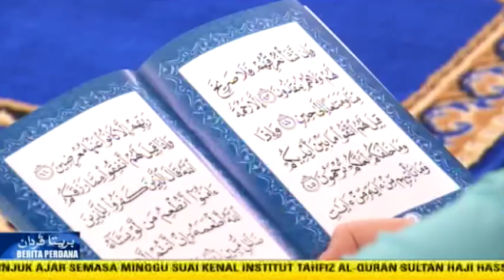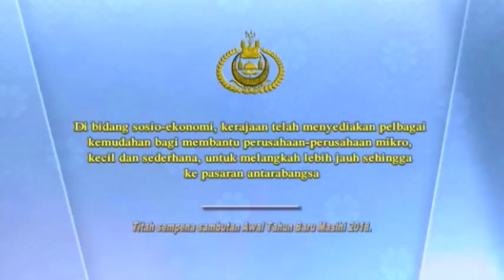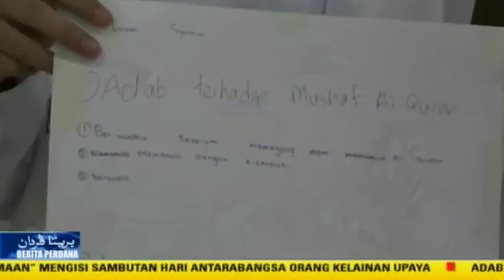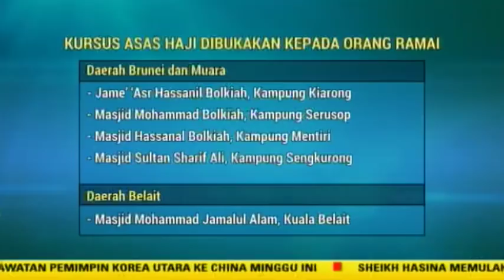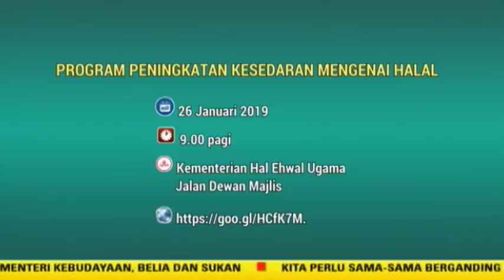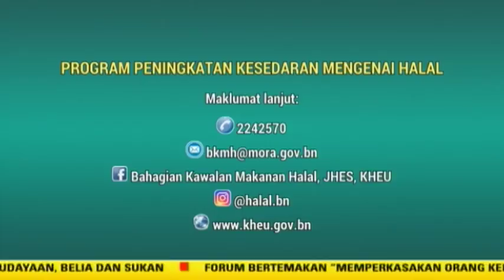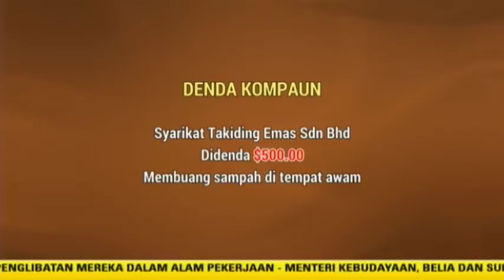Berita Perdana 08 Januari 2019